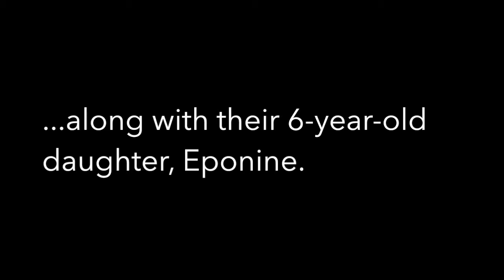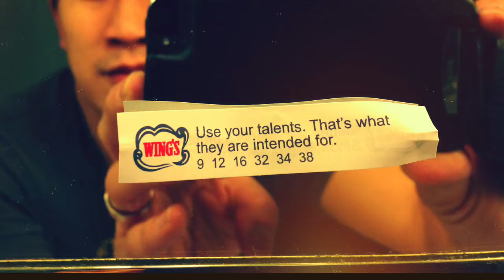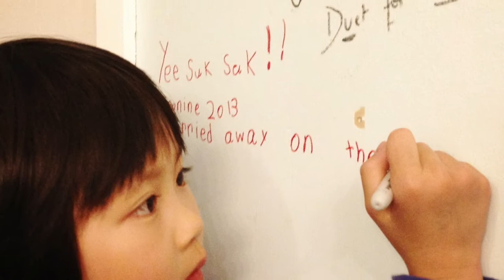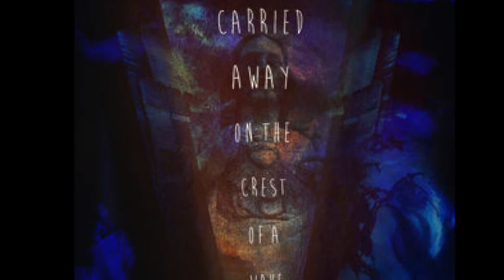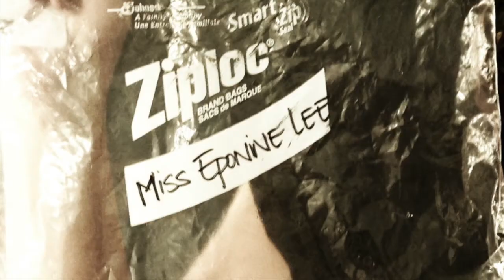Memories of carried away on the crest of a wave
Tarragon Theatre's Assistant Artistic Director Courtney Ch'ng Lancaster interviews carried away on the crest of a wave Director Nina Lee Aquino, and cast members Richard Lee and Eponine Lee about their memories of working on the performance as a family affair.